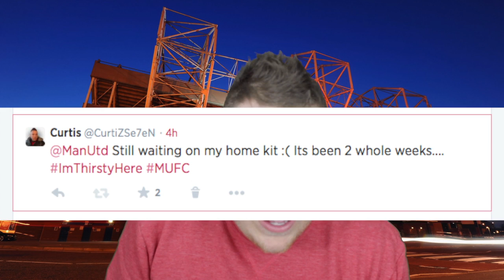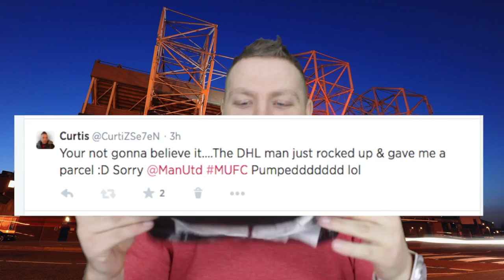Unboxing New Man Utd 14/15 Home Kit